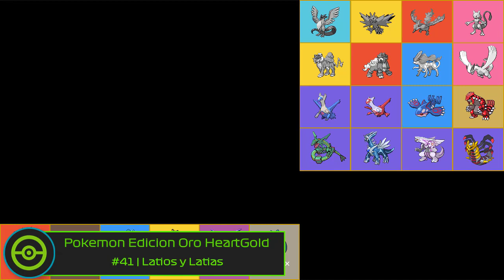Pokemon Edicion Oro HeartGold | #41 | Latios y Latias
Por razones inescrutables, Latios y Latias han abandonado Hoenn para venir a Kanto. Latias recorre las rutas de la region, y en cuanto a Latios, el Campeon de Hoenn, Maximo, tiene la intencion de usar el Rocio Bondad para hacerlo salir...